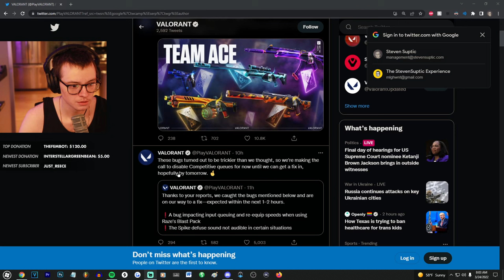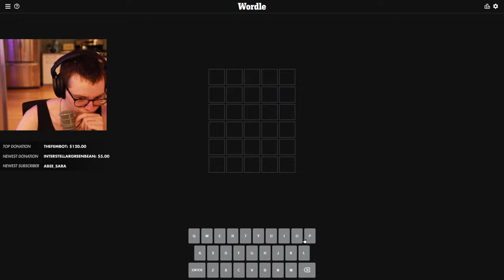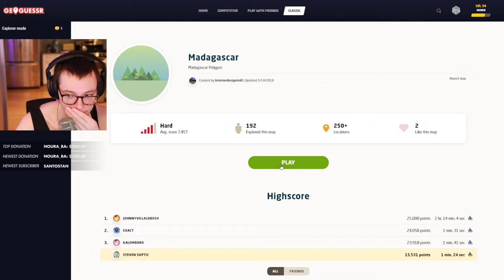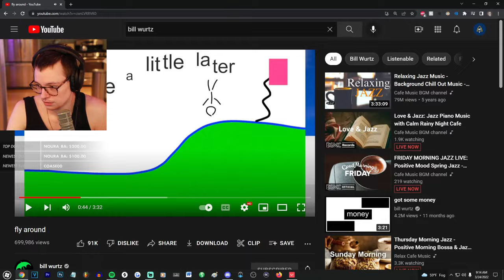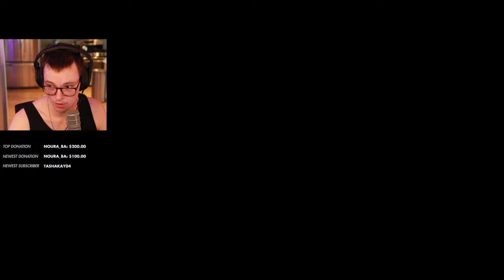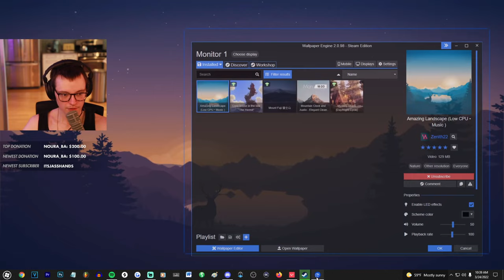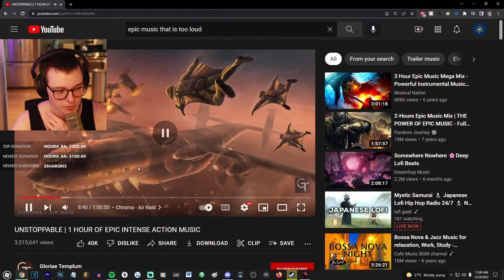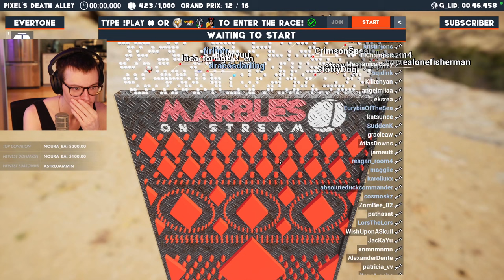[2022/03/24 VOD] Crossword, Wordle, Geoguessr, Valorant DM, & Marbles on Stream ft.DumbDog, Ellum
Steven Suptic Full Twitch Stream VOD From March 24, 2022
Stream Title: But Steve, it's not possible to get Immortal!!! No. It's necessary.
00:00 - Chatting
10:20 - Crossword
34:20 - Wordle +
54:18 - Geoguessr
1:12:10 - Pregame/Valorant Deathmatch
2:45:00 - Marbles on Stream